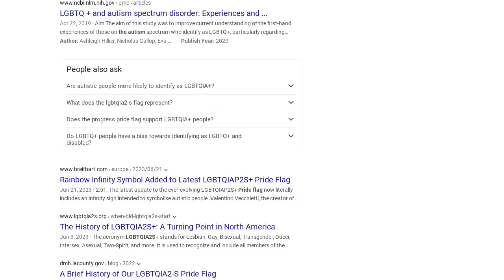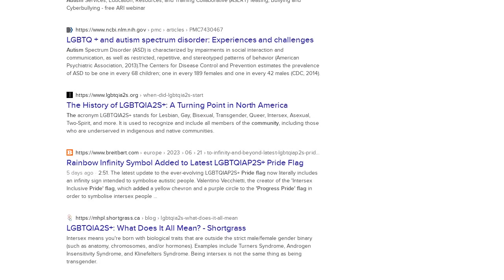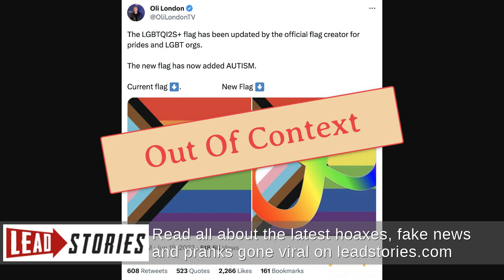Fact Check: LGBTQIA2S+ Community Has NOT Officially Added Autism Community Symbol To Progress...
FACT CHECK: LGBTQIA2S+ COMMUNITY HAS NOT OFFICIALLY ADDED AUTISM COMMUNITY SYMBOL TO PROGRESS PRIDE FLAG AS OF JUNE 18, 2023

Has the LGBTQIA2S+ community officially added a purported symbol of the autism community to the Progress Pride flag as of June 18, 2023? No, that's not true: There is no such thing as an "official flag creator for prides and LGBT" organizations, and there are numerous versions of such flags.